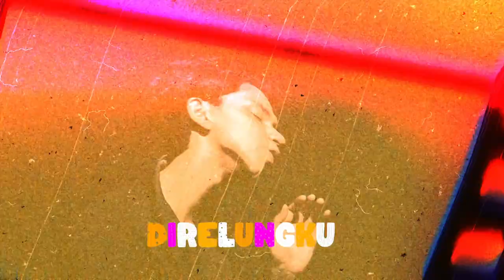UZZY - RASAKU | VIDEO LIRIK